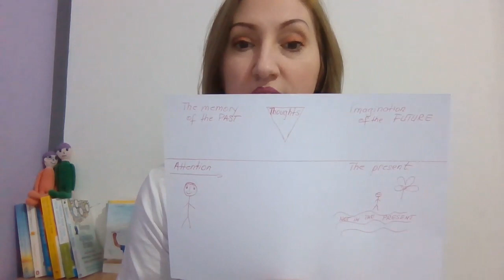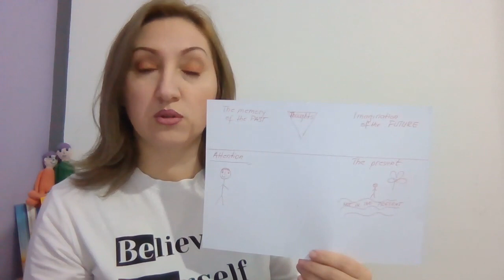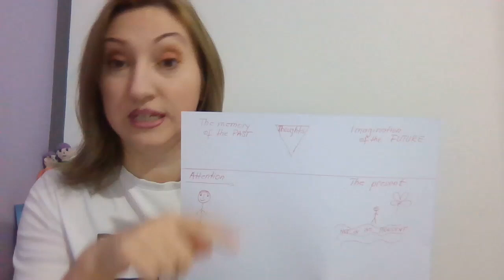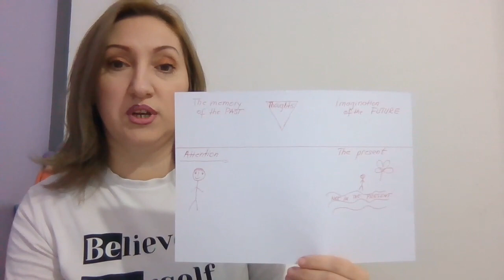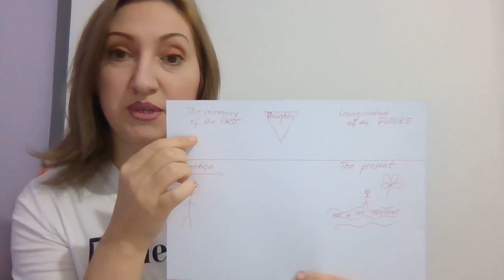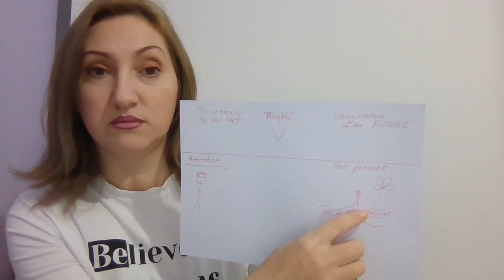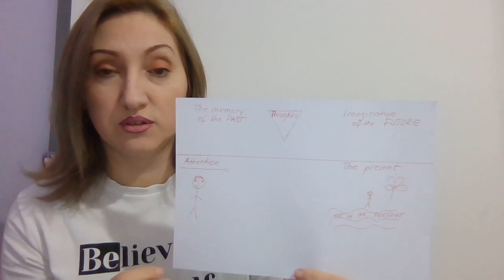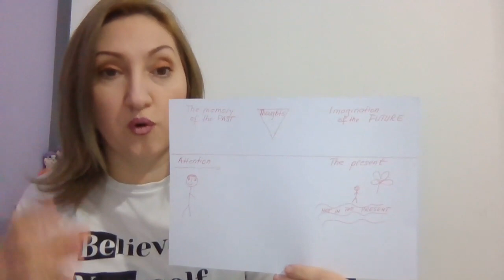Control Anxiety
In this video, I explain in a very simple but powerful way the CAUSE OF ANXIETY, and what you need to do to take the control of your anxiety.